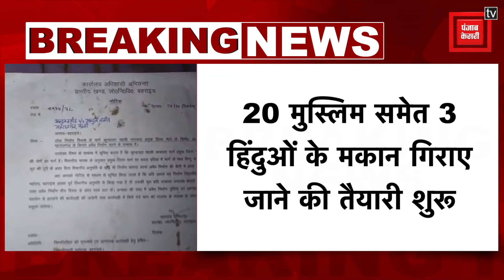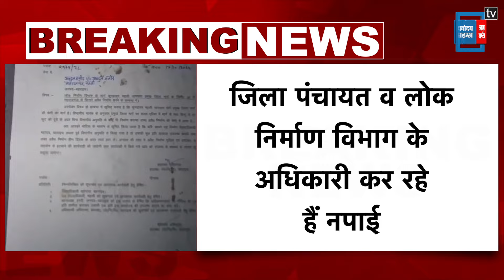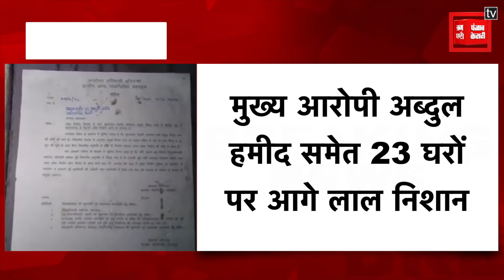Bahraich हिंसा: दंगाइयों के घर पर bulldozers चलाने की तैयारी, प्रशासन ने शुरू किया नपाई का काम |UP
उत्तर प्रदेश (uttar pradesh) के बहराइच (Bahraich) में भीषण बवाल के बाद योगी सरकार अब ग्राउंड जीरो पर बीच एक्टिव हो चुकी है. इसी कड़ी में लोक निर्माण विभाग ने अतिक्रमण हटाने को लेकर आरोपियों के घरों पर नोटिस चस्पा की है. यह नोटिस रामगोपाल मिश्रा की हत्या के मुख्य आरोपी सहित एक दर्जन लोगों के घरों पर लगाई गई है